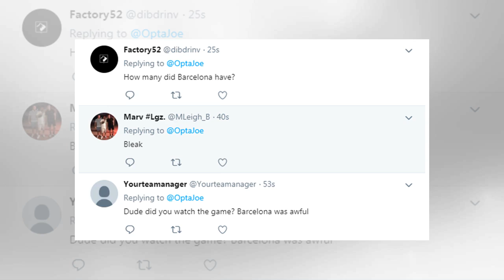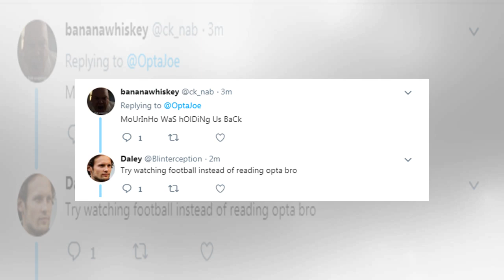ManUtd News - Utd fail to get shot on target in Champions League for first time since 2005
OLE GUNNAR SOLSKJAER'S biggest night so far as Manchester United manager left him rueing an amazing, unwanted stat. United's 1-0 quarter-final opening-leg loss to Barcelona was the first time since losing by the same scoreline at AC Milan in March 2005 that they have failed to get a shot on target in a Champions League game. Utd sub Anthony Martial reacts to a rare chance going begging in Barca's 1-0 win Roy Keane, Rio Ferdinand and Wayne Rooney show the pain after the San Zero for Man Utd in lo...